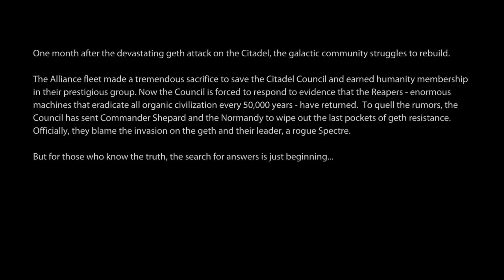Breakers Mass Effect 2 LE Playthrough P1 An unexpected revival(No Commentary)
Picking up my Mass Effect 2 Playthrough a ship attacks the Normandy, Recap of the first game in Gensis, and I fight my way off the operation table.